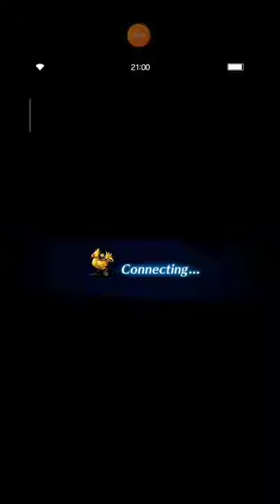Scorn of the Intangir EXT Comparing Terra vs Tifa (Testing Damage)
Insane!!!

I never thought the difference in damage between Terra and Tifa would go this far.

Actually last night I tried to make another guide for my friend because they had trouble in breaking Intangir without Rosa.

And...
Something unpredictable happened by accident.